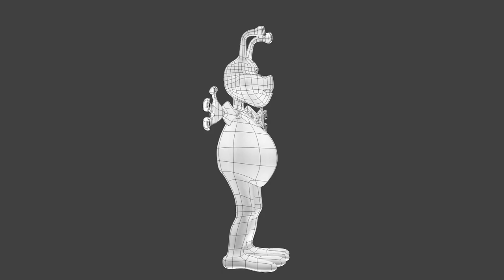Alien Clay Wire Turntable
Turntable de mon alien modélisé sou blender 3d, rendu en clay avec wire en optimal display sur subsurf